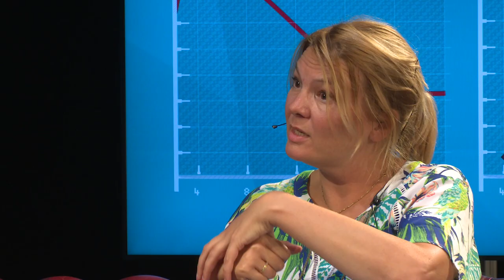Studio Erasmus - Eveline Crone over de hersenen van jongeren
Hoogleraar neurocognitieve ontwikkelingspsychologie professor Eveline Crone vertelt over de situatie van jongeren in de coronacrisis.